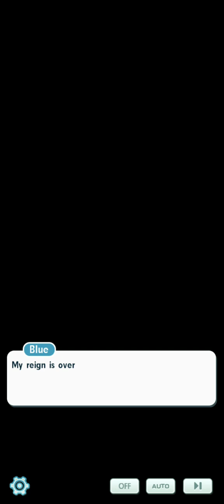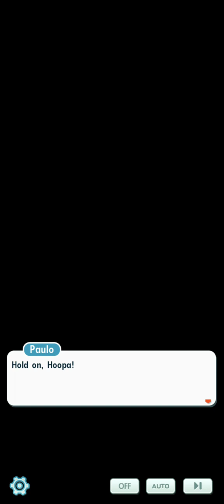FOI COMO TIRAR DOCE DE CRIANÇA! GIOVANNI VENCERÁ!? FinalChapter Pokémon Masters EX